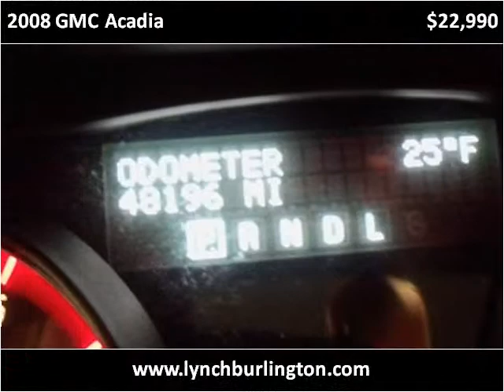2008 GMC Acadia available from Lynch GM Superstore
This 2008 GMC Acadia is available from Lynch GM Superstore.